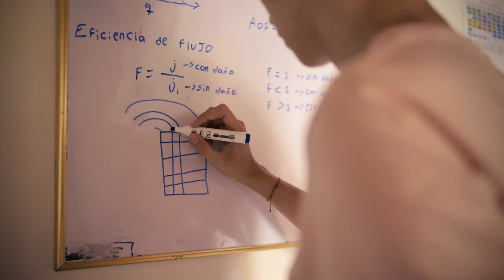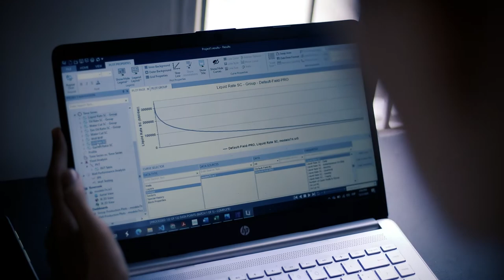La principal enseñanza que le ha dejado a Jhon Arias la Misión2022 es la persistencia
Para este estudiante de ingeniería de petróleos de Ibagué - Tolima, el interés en la programación va orientado a su futuro profesional.